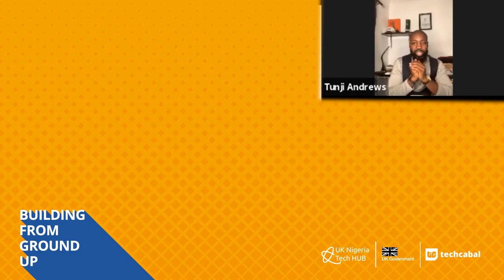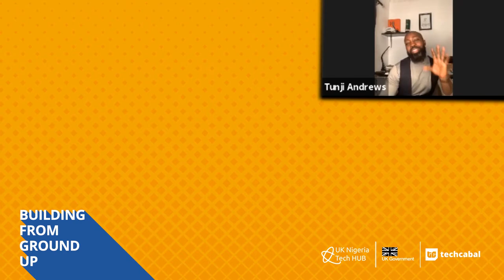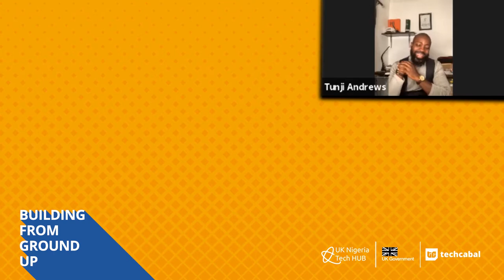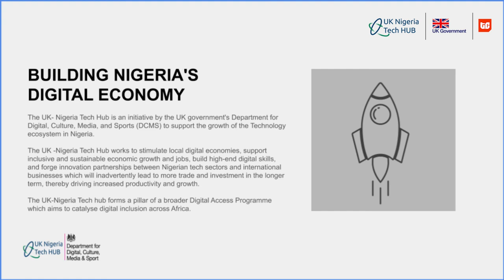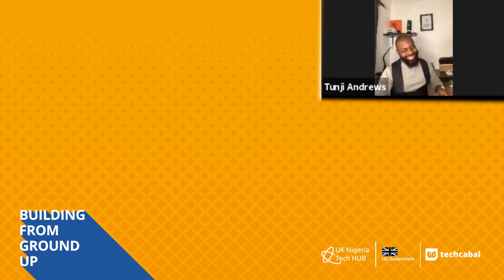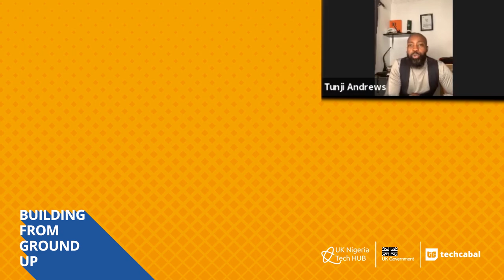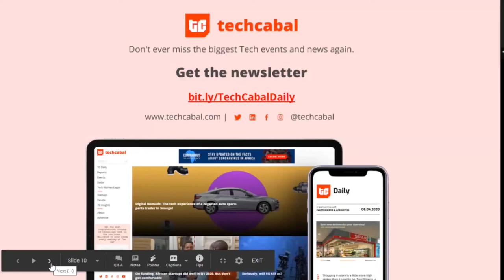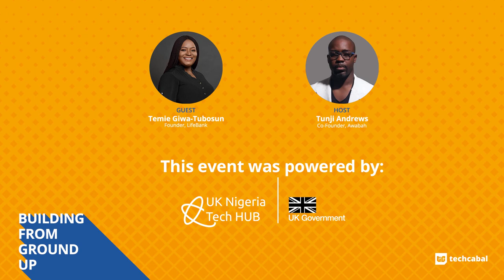Building from Ground up with Temie Giwa-Tubosun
Navigating Nigeria’s healthcare terrain isn’t a walk in the park, but Temie Giwa-Tubosun is untangling its complexities through LifeBank, her health-tech startup that delivers essential medical supplies to hospitals. In the third episode of the Building From Ground Up series, we speak with the savvy founder on successfully building something of impact, and extending the company’s reach beyond the shores of the country. She speaks all about her vision for the startup, and how, in achieving it, she is breaking through the stereotype usually held of women founders. This programme is powered by the UK-Nigeria Tech Hub.